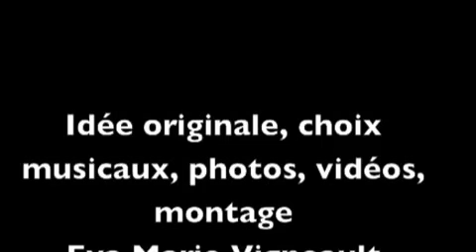Akouna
Lorsque la vie nous place devant des choix, notre coeur fini toujours par choisir sa voie quelqu'en soit le prix à payer...L'amour prendra sa place...